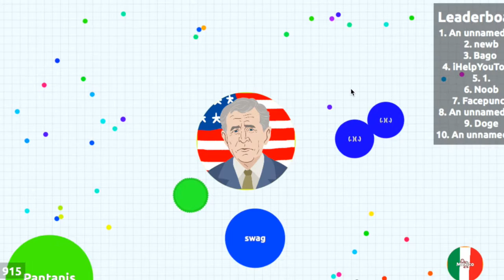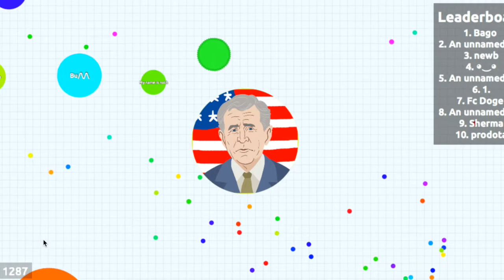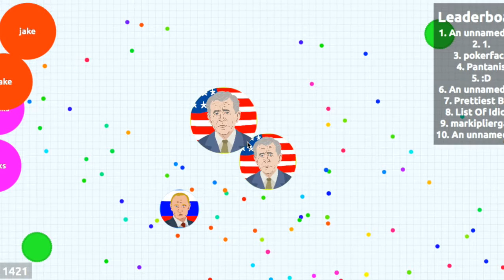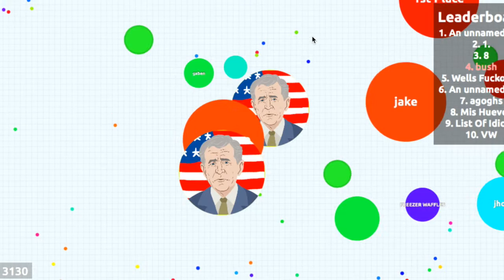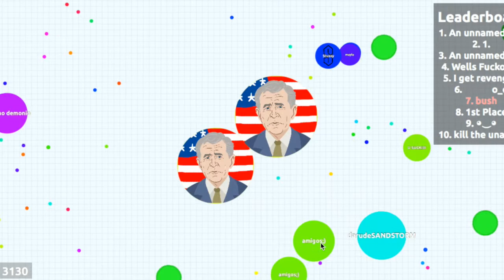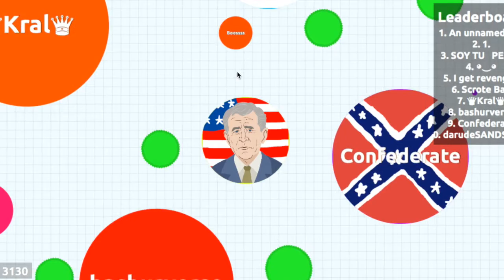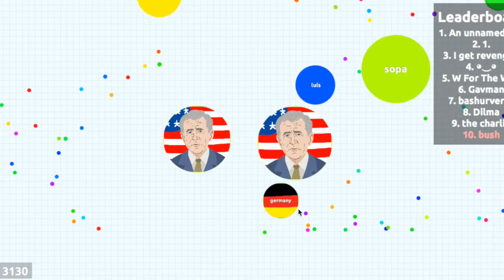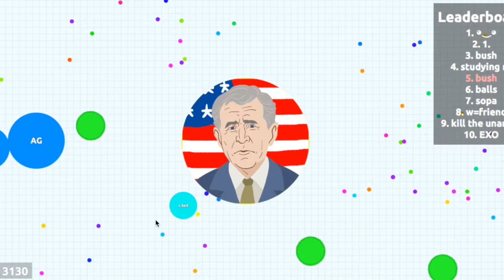Agar.io #2: Bush skin. Still alive! Longest Agar.io game I've had. Could it be the world record?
Bush is still alive after what seems to be multiple narrow mistakes. Could this be the worlds longest Agar.io game? Well I like to think so.

Agar.io skin: bush

Sweet bebé jesus this video is extremely long. Its taking forever to upload. Almost an hour long game of Agar.io with the bush skin. There are many times that I get on the leaderboard only to narrowly escape certain death and become small again. I kinda had to give up at the end because I knew uploading would be ATROCIOUS (Which it already is lol). I mean come on that was such a dumb thing to do. Ive been having problems uploading videos that are around 8-13 minutes so I can just imagine how long this beast is going to take. This gameplay is so lengthy that It raises the question: Is anybody going to watch all of it? Well it is an interesting game. Is this the world record for Agar.io for longest time spent in one life? Remember that I speed up the video so it doesn't look as laggy. It does help a lot but you can still see the lag. But probably not. Also listen to some music, Agar.io doesn't have sound.